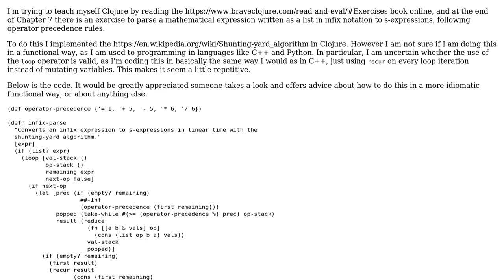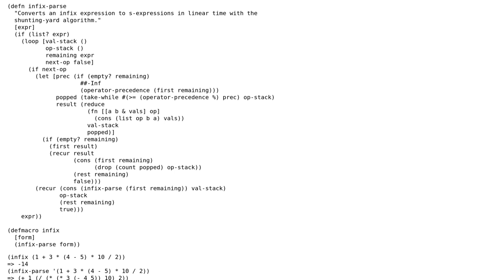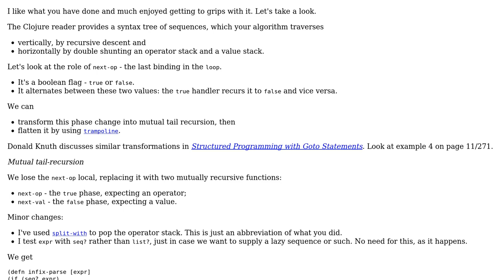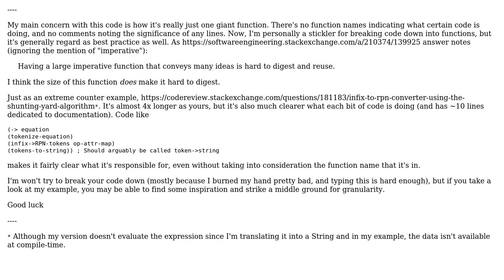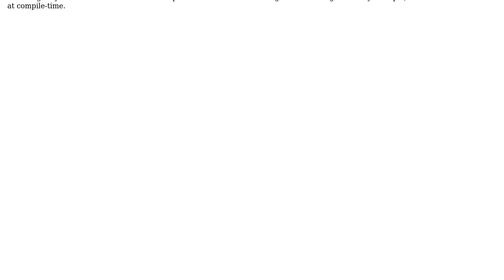Code Review: Parsing infix expressions in Clojure (2 Solutions!!)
Code Review: Parsing infix expressions in Clojure

With thanks & praise to God, and with thanks to the many people who have made this project possible! | Content (except music & images) licensed under CC BY-SA | Music | Images & others | With thanks to user Thumbnail user Eric Zhang user Carcigenicate user 200_success and the Stack Exchange Network Trademarks are property of their respective owners. You are responsible for your own actions.